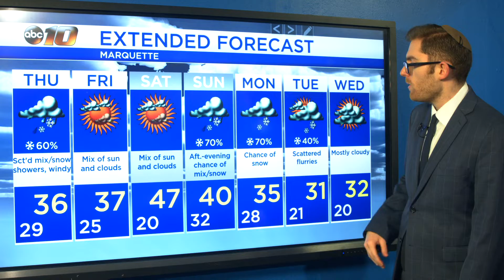Upper Peninsula Weather Forecast - Apr. 8, 2020